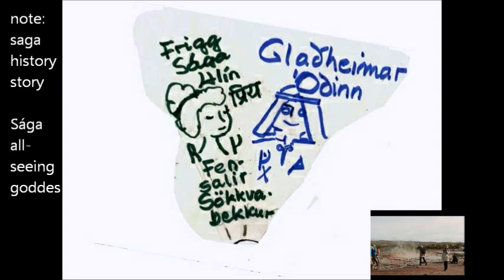Heathenry Iceland chatter 153 Goddess Sága (all-seeing) in Valhöll, her dísir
(#153 of 162) Frigg / Sága (proun. Sau-ga) is the greatest of goddesses. She is also Hlín to whom we can lean. Nothing evil can touch her. Her dísir, eskimeyjar (singular eskimær), are Fulla (Sanskrit purna) and Gná (Sanskrit gna). Holy Mary was written in Rome (Lucas?, AD200?) as goddess-worship could not be uprooted. We added her to our panþeon. Some lean onto her, thus she being Hlín.